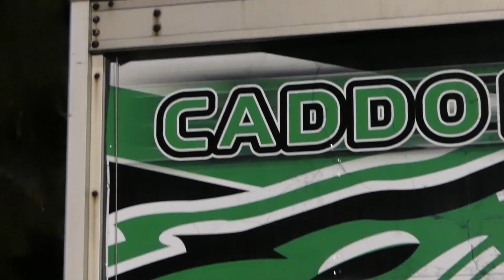[HIGH SCHOOL] Foxes Vs Panters Season Kick Off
in the season opener Caddo Mills went to Ford HS and pulled out a dominating victory over Quinlan Ford.